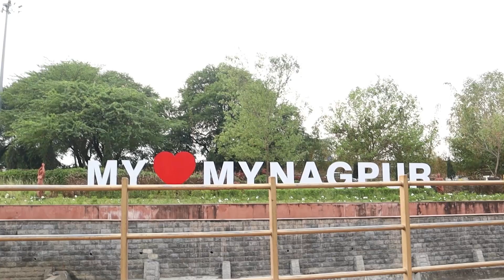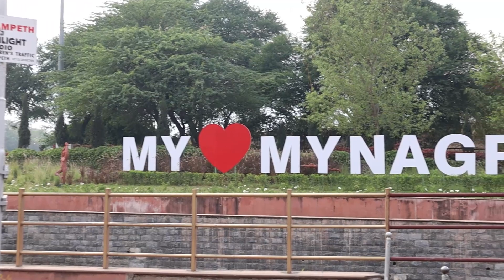RAIN RAIN GO AWAY🥱 | Daily Vlogs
Hey Bhidus this is my daily vlog series and today I am going to tell you the story of rain in my style.
This is the rainy day and we enjoyed a lot in rainy day.
I you are getting board and want some entertainment then this vlog is for you watch my full vlog and if you love it then don't forget to subscribe my channel.

On my channel you will find daily videos about, fashion, lifestyle and of course my personal life. These are some awesome vlogs of mine so watch my vlogs and enjoy.